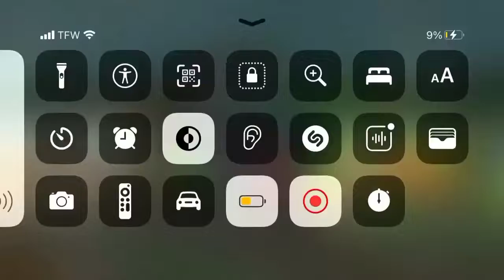The Train Video Reversed